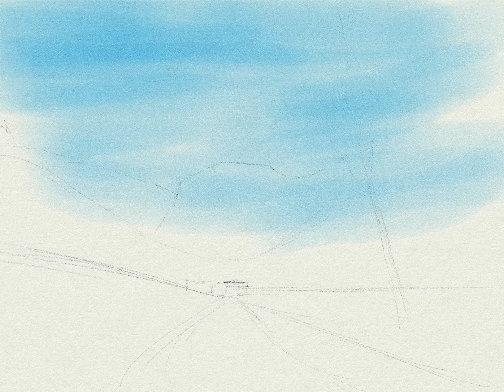Somewhere - Rebelle 7 Timelapse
Time-lapse of a watercolor landscape. Based on several references by different zones around my home.

Painted in Rebelle 7 Pro. The Structures are awesome to paint trees foliage and Dry techniques.

Time aprox.: 2 hours
Hardware used: Xencelabs Pen Tablet Medium.